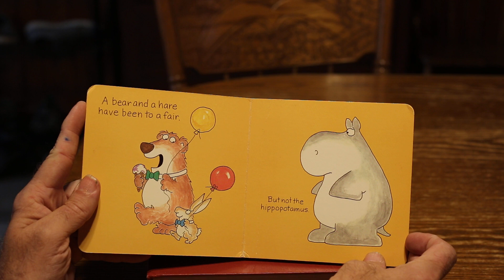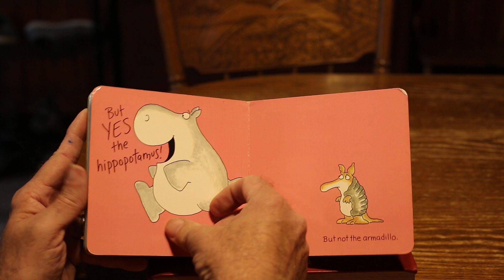But Not the Hippopotamus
by Sandra Boynton (Author, Illustrator)